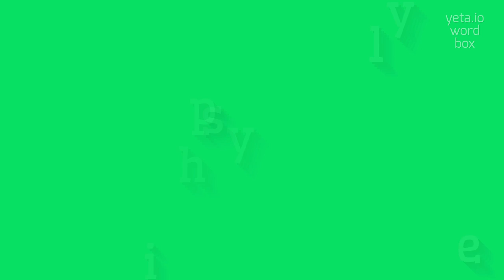How to say "hypsipyle"! (High Quality Voices)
Watch in this video how to say and pronounce "hypsipyle"!